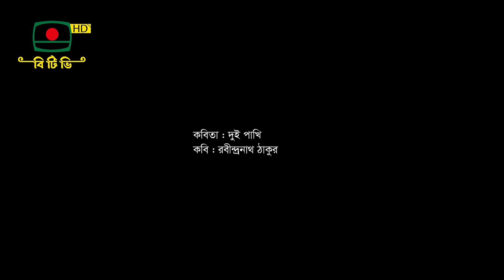রবীন্দ্রনাথ ঠাকুরের কবিতা দুই পাখি, আবৃত্তি রূপা চক্রবর্তী